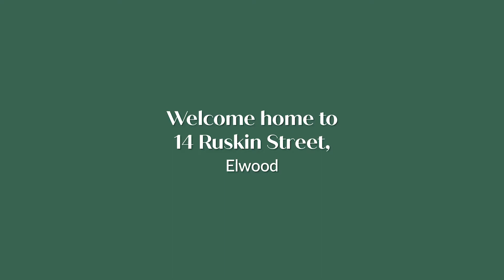Belle Property Presents 14 Ruskin Street, Elwood